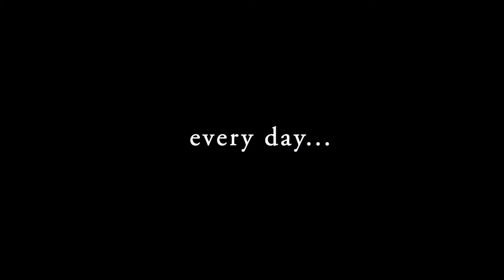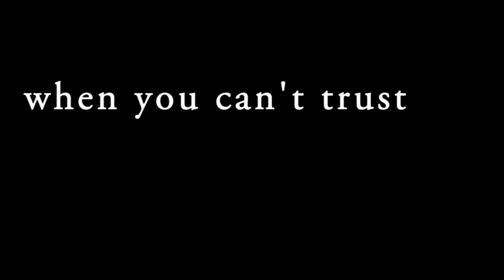Enclosed - Theatrical Trailer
This is the first trailer cut together for Riley Webster and Brian Miller's first theatrical feature film ENCLOSED, starring David Alexander Parent.